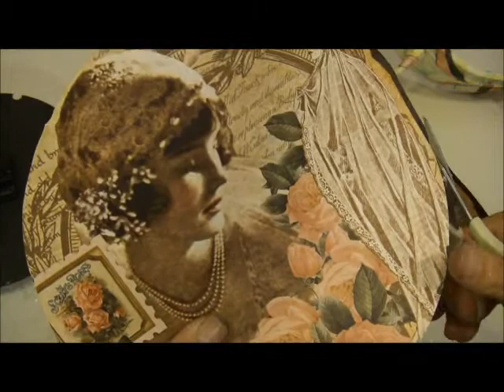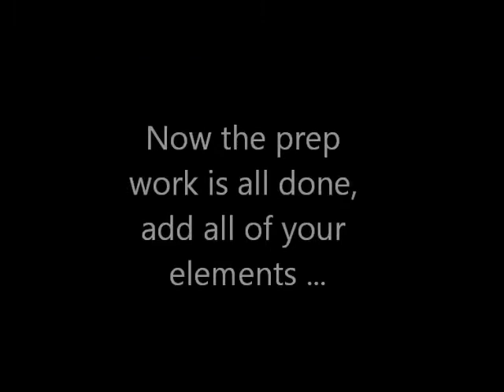Shimmerz Altered Clock using Merry & Bright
Follow along as I alter this clock using lots of Shimmerz goodness.
Stamping with the Shimmerz and spraying and dripping! Lots of fun!